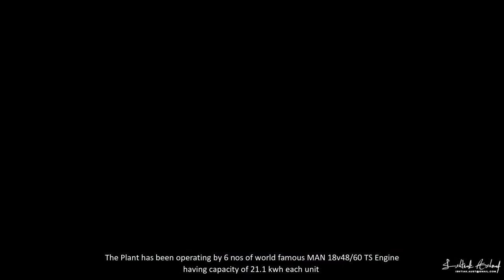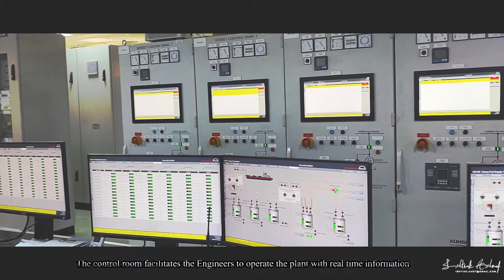Anlima Energy Ltd. 116 MW HFO Based Power Plant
Anlima Energy Ltd. is an HFO driven power generation plant located at Kolagong, Potiya, Chittagong. Established In 2019, the plant generates a total capacity of 116 MW. Anlima has started its commercial operation on 3rd January, 2021.
The power plant is equipped with engines manufactured by world famous MAN of Germany. The company has power supply agreement with Bangladesh Power Development Board (BPDB) for supply of 116 MW power.
The company is a regular supplier of power to BPDB with very good track record.